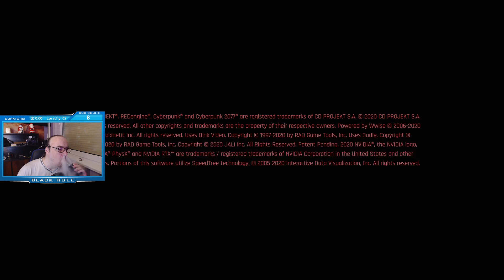11# Cyberpunk 2077 | Nomád (CZ)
Záznam večerního streamu s hrou Cyberpunk 2077 od CD Projekt RED. Open-world RPG/akční adventura s příběhem zasazeným do Night City(futuristické megapole).